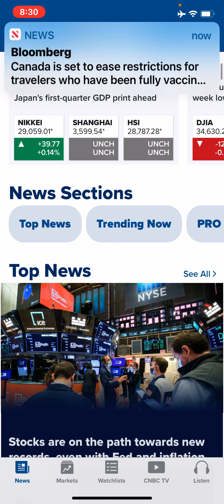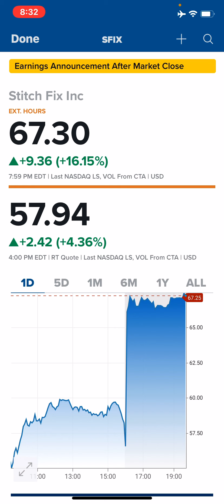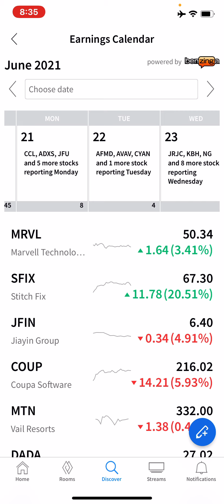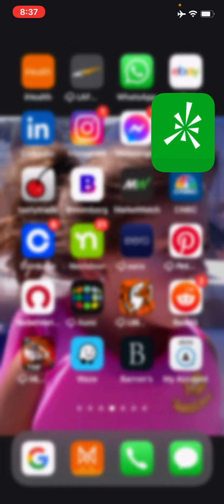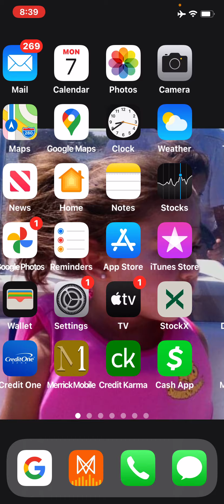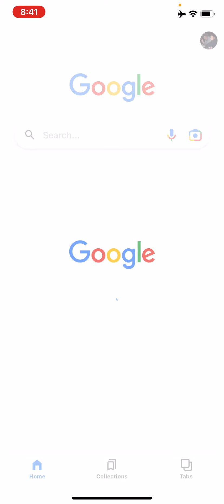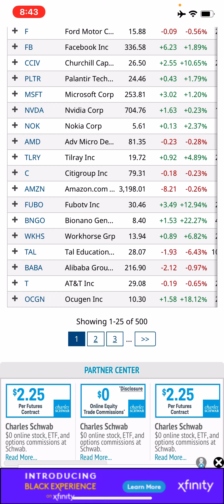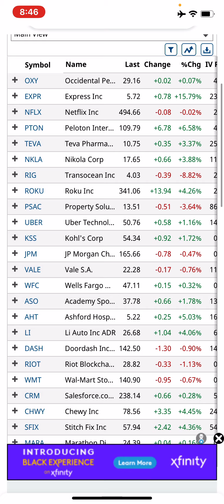Bionano Genomics Inc (BNGO)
Market and economic update